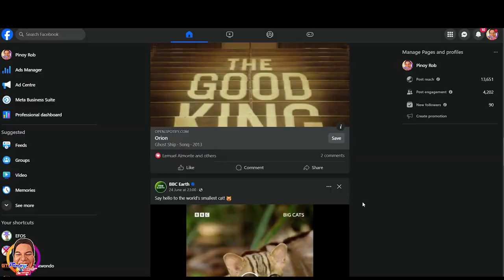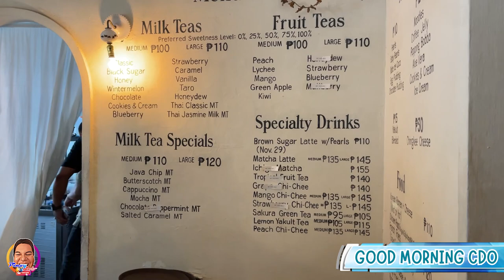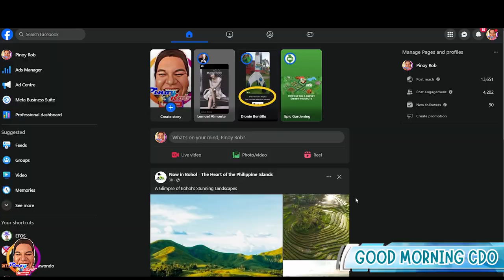Pinoy Rob | Good Morning CDO | Chinkeetea